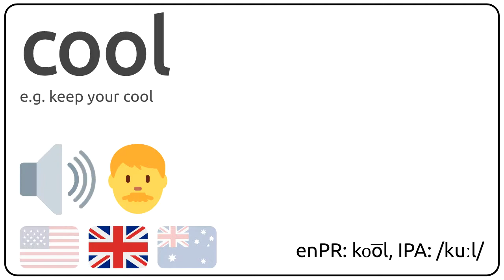How to pronounce cool in english?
How to pronunce cool in english
How to pronunce cool in american accent 🇺🇸?
How to pronunce cool in british accent 🇬🇧?
How to pronunce cool in australian accent 🇦🇺?

Como se dice cool en ingles?
Como se pronuncia cool en ingles?